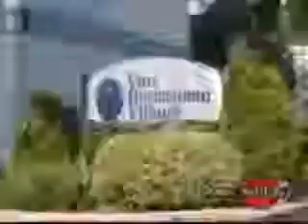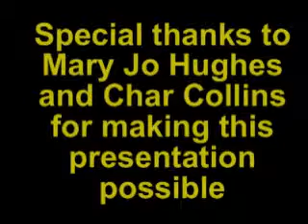Swearing in of Mayor Mike Manning 2011.wmv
Mayor Mike Manning was sworn in for his 2nd term on December 30, 2011.